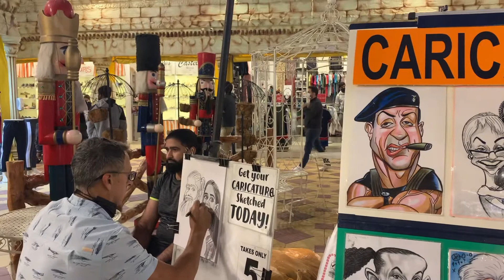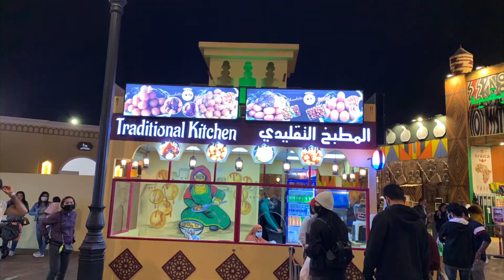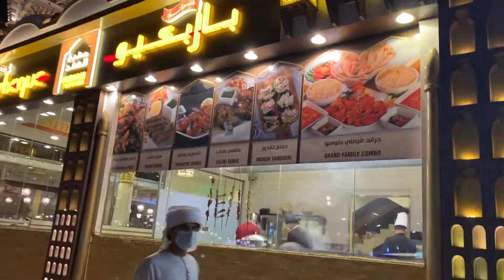Christmas in Global Village 2020 | Full tour around the Village | Dubai | UAE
The Dubai largest and first-ever multi-cultural festival park conceptualised and created in 1997, Global Village is a sprawling 1.6 million square meter destination for the whole family. Situated in the heart of Dubai, it is a one-stop shop for entertainment, shopping, dining and rides, taking you on a journey across the world, uniting cultures and creating wonder.

Melting pot of Cultures
Fusion of tastes and flavours
A Carnaval of chills and trills